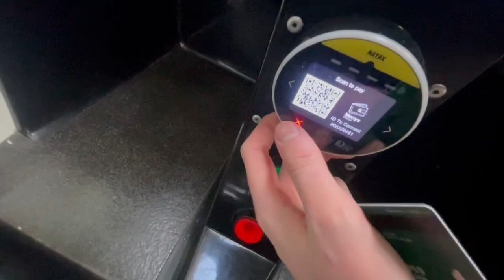Jolly Roger White Spydero Kiddie Ride (Fail)